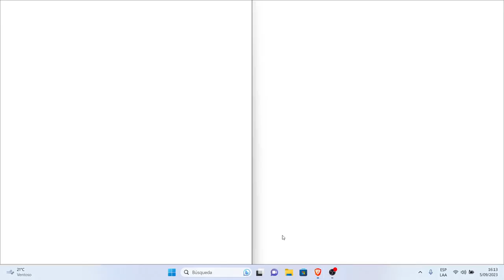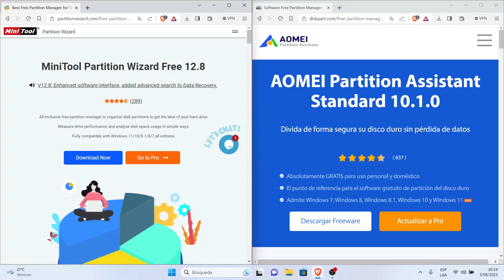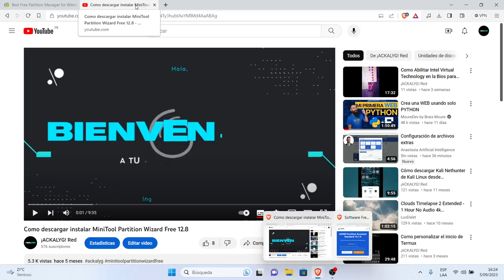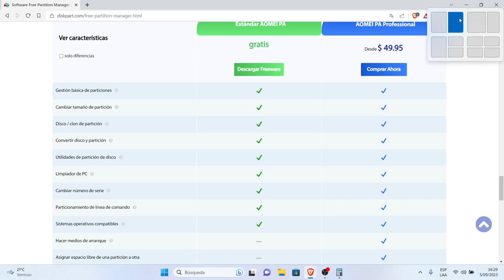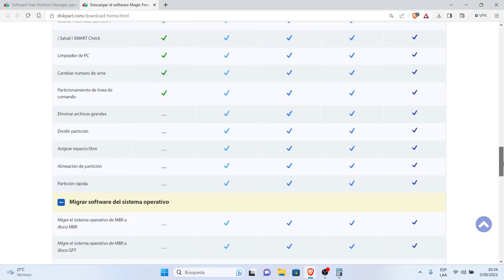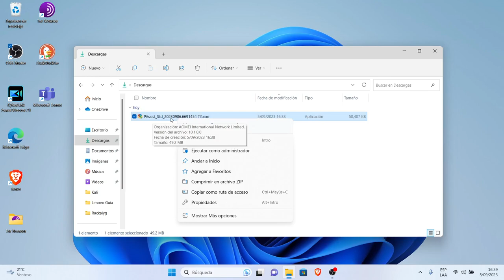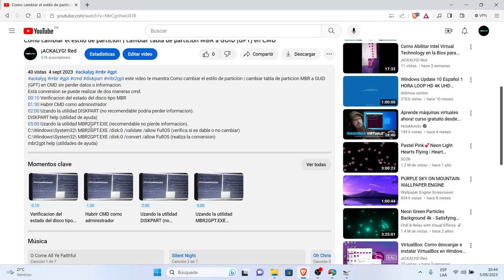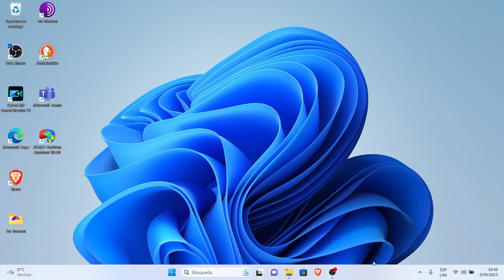AOMEI ¿Como descargar instalar Asistente de partición de AOMEI en Windows 11?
ackalyg! aomei AsistentedeparticióndeAOMEI este Video te meustra AOMEI ¿Como descargar instalar Asistente de partición de AOMEI en Windows 11? Software de partición fácil y seguro y administrador de disco duro